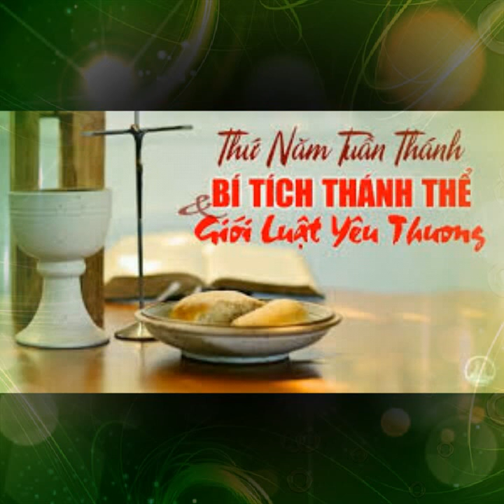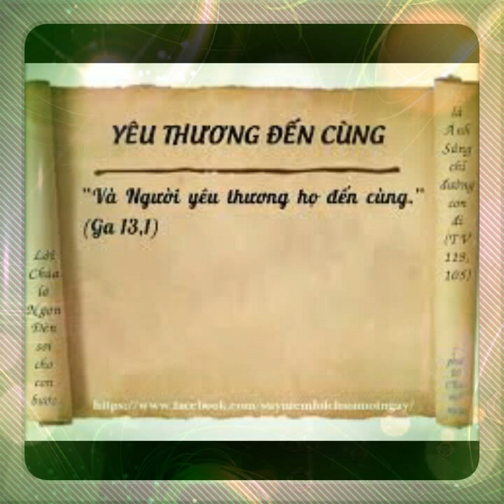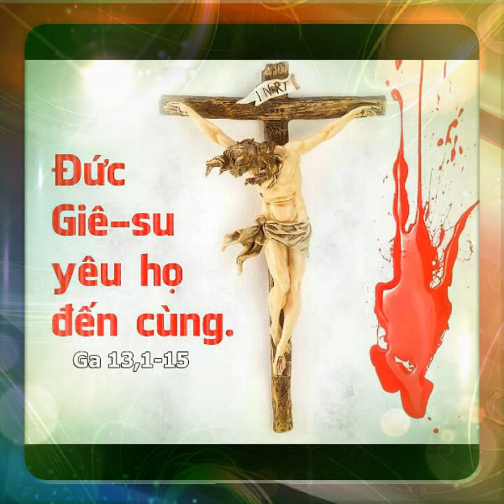THỨ NĂM TUẦN THÁNH 09/04/2020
THỨ NĂM TUẦN THÁNH
                        TAM NHẬT VƯỢT QUA
   TƯỞNG NIỆM BỮA TIỆC LY CỦA CHÚA

" NGÀI YÊU THƯƠNG HỌ ĐẾN CÙNG "

" HE LOVED THEM TO THE END "

Trog cuộc sốg, nơi các gia đình, nhất là văn phog của Việt Nam, chúg ta rất coi trọng bữa ăn. Nơi bữa ăn, niềm vui, nỗi buồn, thàh côg hay thất bại, thường hay được giải quyết. Có những bữa ăn để chia tay; có những bữa ăn để lên đườg. Chia tay hoặc lên đườg thườg hay để lại nhiều kỷ niệm nơi người đi và kẻ ở. Hôm nay, Chúa Giêsu quy tụ các Tôg đồ là nhữg người thân tín với Ngài trong suốt chặg đườg rog ruổi loan báo Tin Mừg. Ngài quy tụ họ, để trao lại cho họ một tặg phẩm thần lih là Bí tích Tháh Thể và truyền cho các ôg hãy làm việc này mà tưởg nhớ đến Ngài. Qua đó, như một sự hiện hữu sau khi chết, để khi còn sống, Chúa Giêsu ở cùg với các ôg thế nào, thì ít ngày nữa thôi, Ngài cũg hiện diện và ở lại với các ông cách vô hìh nhưg trọn vẹn nơi Bí tích cao trọg là chíh Tháh Thể Ngài. Mặt khác, qua bữa tiệc này, phần cuối cùg của bữa tiệc, Đức Giêsu hàh động và  trăg trối nhữg lời tâm huyết để xây dựg cộg đoàn Giáo Hội đó là: "LUẬT YÊU THƯƠNG".

Nếu trog cuộc sốg, 2 người yêu nhau, họ thườg có nhữg lời lẽ chân tìh, ấm áp để thể hiện tìh yêu của mìh cho người mìh yêu. Khi đi xa, người ta hay trao tặg cho nhau nhữg kỷ vật trân quý, để dù xa mặt chứ lòg thì k. Qua món quà đó, với người đón nhận thì tặg vật đó k chỉ đơn thuần là một kỷ niệm, nhưg nó còn là sự hiện hữu của chíh người tặg quà. Cũng vậy, khi Chúa Giêsu biết "GIỜ" của mìh sắp trở về với Thiên Chúa Cha, nên Ngài đã yêu thươg họ đến cùg khi trao ban chíh thân mìh làm của nuôi sống môn sinh.

Chiều hôm nay, chúg ta kỷ niệm việc Chúa Giêsu lập Bí tích Tháh Thể. Đây là Bí tích cao trọg nhất trog 7 Bí tích. Cao trọg bởi vì qua Bí tích này, Chúa Giêsu hiến dâg thân mìh làm của  ăn của uốg để nuôi sốg nhân loại và ở cùg chúg ta mọi ngày cho đến tận thế. Ngài yêu thươg và yêu hết mìh. Yêu đến nỗi bằg lòg chịu chết để miễn sao người mìh yêu được hạnh phúc. Thật vậy, Ngài đã trao ban chíh Thân Mìh làm bảo vật, để mỗi khi các Tôg đồ cũg như nhữg người tin, cử hành và tưởg nhớ, thì Ngài hiện diện cách trực tiếp nơi mầu nhiệm cử hàh. Khi đó, Chúa Giêsu trở nên đồg hìh đồg dạg với người đón nhận, để từ đây, trong ta có Chúa và trog Chúa có ta. Ôi, còn gì cao quý và hp cho bằg ta được thôg phần vào bản tíh Thiên Chúa với Đấg là Thiên Chúa nhưg lại chia sẻ thân phận con người với chúg ta.

Cũg chiều hôm nay, mỗi chúg ta quây quần nơi đây, để nghe đọc lại di ngôn và lệh truyền của Chúa Giêsu về tìh yêu. Lệh truyền này mag tính khẩn trọg, người môn đệ phải có thái độ mau mắn thi hành. Vì thế, đòi hỏi một sự bất khả từ, bởi lẽ đây là điểm ság, là cốt lõi, là bản chất thiết yếu của người mag dah Đức Kitô trog mình. Thật vậy, Chúa Giêsu không chỉ trao ban chíh Thân Mìh để nuôi sốg nhân loại, mà Ngài còn dạy cho các Tông đồ bài học về tình yêu, để đưa các ông vào qũy đạo của chính Ngài là "YÊU VÀ YÊU ĐẾN CÙNG". Ngài nói: "THẦY BAN CHO ANH EM MỘT ĐIỀU RĂN MỚI LÀ ANH EM HÃY YÊU THƯƠNG NHAU NHƯ THẦY ĐÃ YÊU THƯƠNG ANH EM" (Ga 13, 34). Yêu như Thầy là yêu như thế nào? Thưa yêu như Thầy chíh là trở thàh người tôi tớ phục vụ, là chấp nhận chết cho người khác được sống. K nhữg dạy các ôg bằg lời, mà Ngài còn làm gươg cho các ông noi theo.

Vì thế, ngay lập tức, Ngài đứng lên, cởi áo choàg, thắt lưng, lấy nước rửa chân cho từng Tôg đồ trước sự ngỡ ngàg của các ông. Ngỡ ngàg là phải, vì hàh vi rửa chân là việc làm của người nô lệ dành cho ông chủ. Nhưg hôm nay, Chúa Giêsu đã làm đảo lộn vai trò và vị trí khi tự làm những việc dàh cho người hầu hạ, và các Tông đồ trở nên những ông chủ. Sau khi đã rửa chân cho các ông, Chúa Giêsu nói tiếp: "VẬY, NẾU THẦY LÀ CHÚA, LÀ THẦY, MÀ CÒN RỬA CHO ANH EM, THÌ ANH EM CŨNG PHẢI RỬA CHÂN CHO NHAU. THẦY ĐÃ NÊU GƯƠNG CHO ANH EM, ĐỂ ANH EM CŨNG LÀM NHƯ THẦY ĐÃ LÀM CHO ANH EM" (Ga 13, 14-15). Qua hành động rửa chân cho các Tông đồ, Chúa Giêsu để lại cho các ông bài học về đức khiêm nhường và phục vụ. Tuy nhiên, để thực hiện được hai nhân đức này thì cần phải có tình yêu làm động lực.

Tình yêu thương được hiện lên như một ngọn hải đăng giữa biển khơi tăm tối, giúp cho mọi người nhận ra đường để đi và đi đến nơi an toàn. Vì thế Chúa Giêsu đã dạy cho các ông biết trước viễn cảnh trong tương lai khi nói: "… MỌI NGƯỜI SẼ NHẬN BIẾT ANH EM LÀ MÔN ĐỆ CỦA THẦY: LÀ ANH EM PHẢI YÊU THƯƠNG NHAU" (Ga 13, 35). Mog sao sứ điệp Lời Chúa hôm nay luôn ở bên tai, qua hàh độg và trog trái tim của chúg ta, để chúg ta yêu và yêu k giới hạn như Chúa  Giêsu.

Lạy Chúa Giêsu, chúg con xin tạ ơn Chúa đã để lại cho chúg con Bí tích kỳ diệu là chíh Tháh Thể Chúa làm của ăn của uốg cho mỗi chúg con. Xin cho chúg con biết yêu mến, tin tưởg và mau mắn loan truyền cho tới khi Chúa đến trog vih quag. Xin cũg cho mọi suy nghĩ và hàh độg của chúg con được tìh yêu làm căn cốt và thúc đẩy, để như Chúa, chúg con yêu rồi mới làm. AMEN.